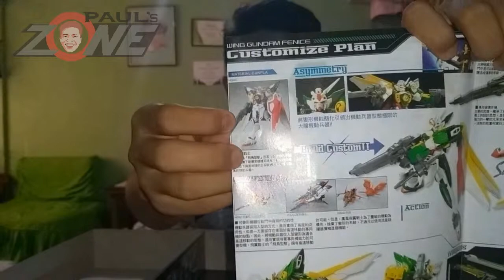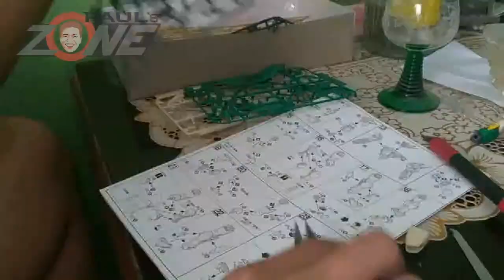Speed Build - Wing Gundam of Fenice(Bootleg)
Brand:
Huiyan Model
Model Grade:
HG (High Grade)
Name of Unit:
Wing Gundam Of Fenice
Hours of work:
Almost 4hrs.

Thank you and I hope you enjoy my content.